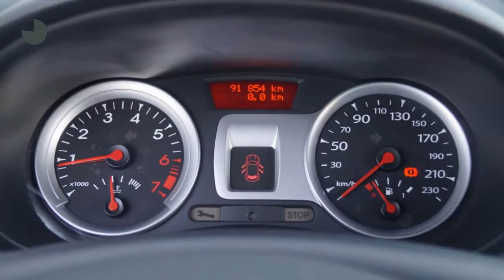Renault Clio 1.2 Authentique (Airco/CPV)